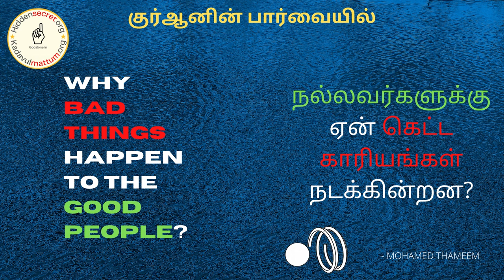WHY BAD THINGS HAPPEN TO THE GOOD PEOPLE? நல்லவர்களுக்கு ஏன் கெட்ட காரியங்கள் நடக்கின்றன?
WHY BAD THINGS HAPPEN TO THE GOOD PEOPLE? நல்லவர்களுக்கு ஏன் கெட்ட காரியங்கள் நடக்கின்றன? குர்ஆனின் பார்வையில்.

- MOHAMED THAMEEM